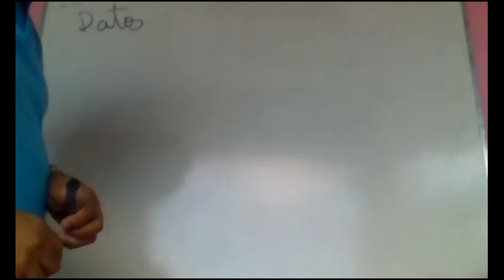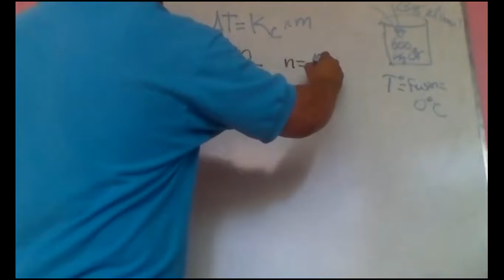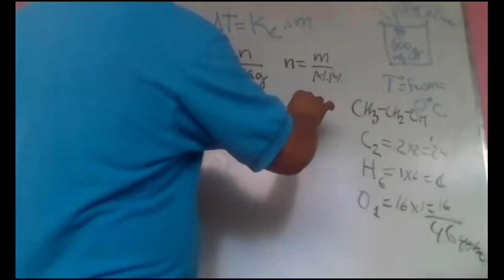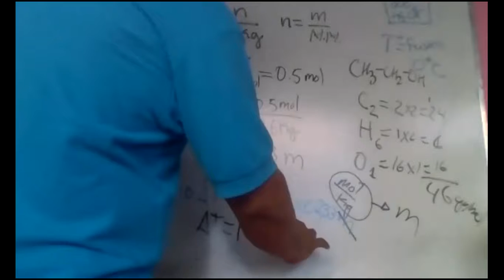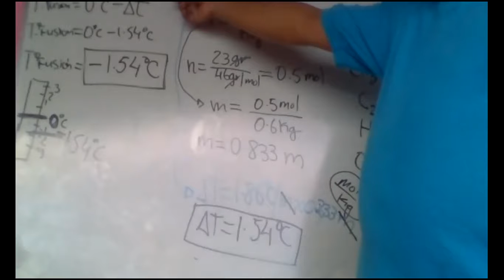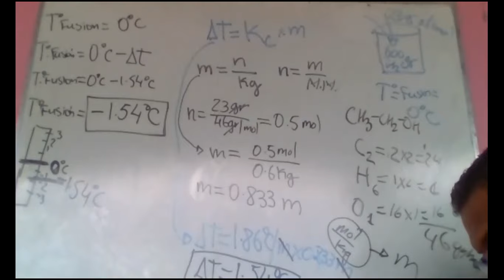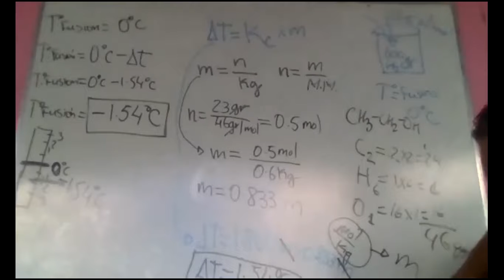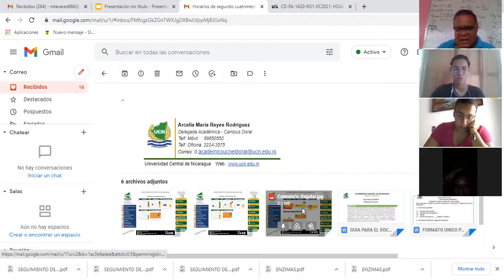Química analítica matutino parte 2